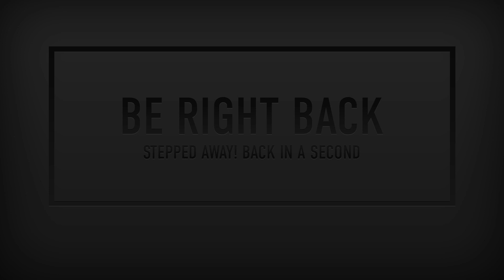Role Playing Notimagames || Eiyuden Chronicle: Rising Ep3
Stream originally broadcast on May 22 2022